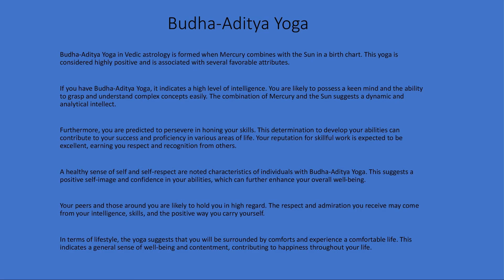Budha Aditya Yoga